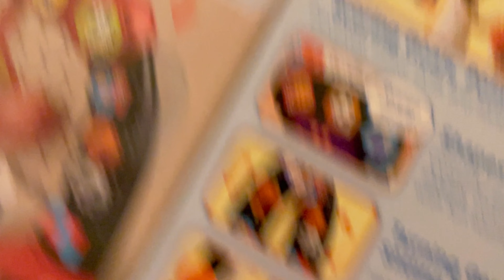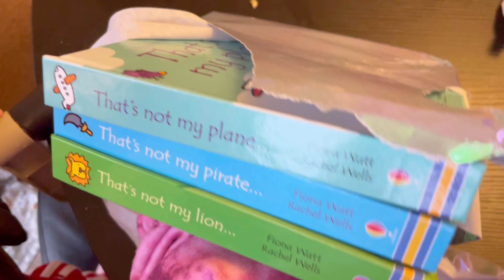Oakley’s 1st Birthday | Vlog